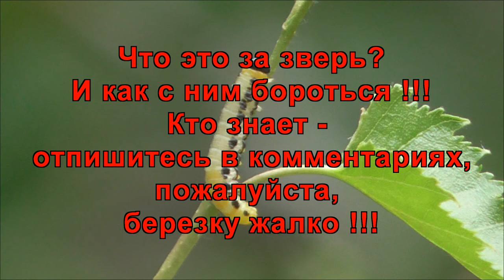Что за зверь грызет березу под окном? What kind of animal is gnawing a birch under the window?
What kind of animal is gnawing a birch under the window?
Нашествие этим летом вредителей. Грызут листья березы, чего никогда этого не наблюдалось в городе раннее. Как с ним бороться и чем ? Кто знает -
Зарабатывать с ePN удобно. ePN более 5 лет в сфере e-commerce.

- Сакура ночное видение 30x60 зум оптический Военный бинокль Оптический Прибор 126m-1000m
- 40x22 HD мощный бинокль 2000 м складной мини телескоп BAK4 FMC оптика для охоты Спорт на открытом воздухе Кемпинг путешествия
- Бинокль Borwolf 10-380X100 HD, бинокль с высоким увеличением и дальним профессиональным зумом (10-60-кратное увеличение), подходит для охоты
- Бинокль Borwolf 20-60X70, водонепроницаемый военный телескоп высокой четкости для наблюдения за птицами, походов, охоты, спорта, 2020
- Профессиональный астрономический телескоп F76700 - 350 раз HD, Монокуляр с зумом, отражающий для наблюдения за космосом и планетой
- SvBony 60 мм Детский астрономический телескоп имеет широкоугольный Мощный Зум -т елескоп со штативом
- Мощный Монокуляр с большим диапазоном 1000 м телескоп для смартфона 40X60 военный Spyglass Zoom Высокое качество HD охотничья оптика
- SVBONY 25-75x70mm Зрительная труба SV28 Монокуляр + штатив F9308B для охоты, стрельбы, стрельбы из лука, наблюдения за птицами

- Xiaomi Redmi 8 с глобальной версией, 4 ГБ, 64 ГБ, Восьмиядерный процессор Snapdragon 439, 12 МП, двойная камера, смартфон, 5000 мАч
-Защитное стекло экрана для Huawei P20 P20 Pro P30 Honor 9 10 Lite Honor 8X 9X
- Роскошный флип-чехол в ретро стиле для Meizu M5 M5s M3 M2 mini M6s A5 M6 U10 искусственная кожа + Мягкий силиконовый чехол-кошелек для Meizu M5C A5
- Беспроводное Зарядное Устройство 10 Вт для Samsung Galaxy S6
- Кабель Ugreen USB Type C для Samsung S10 S9 3A
- USB зарядное устройство для iPhone 11 с цифровым дисплеем

MSSoft Info it is information blog about the computer software. The news, new products and some other programs.